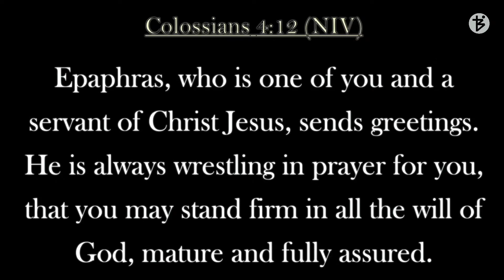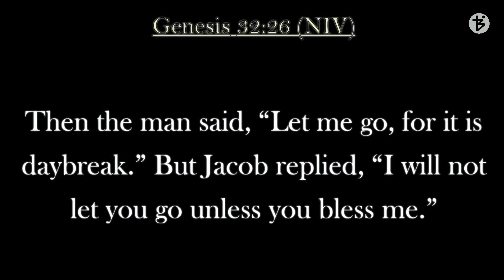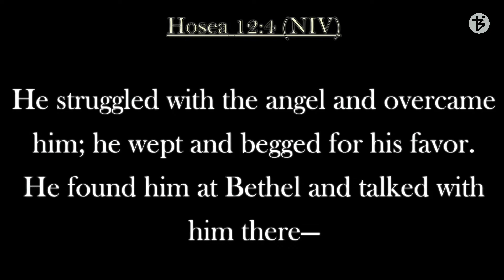SUNDAY SERVICE | 20 MARCH 2022 | PS. BINURAJ